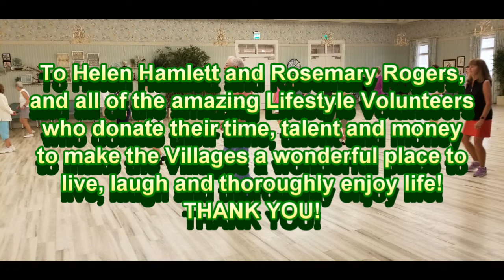I Ain't Crazy but I can get there DEMO hh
Line Dance.  Videotaped during a live class.  DEMONSTRATION by Instructor Helen Hamlett and Rosemary Rogers of The Villages, Florida.  Choreographer: Roger Neff (May 2019).  Level:  Easy Beginner.  Count:  32.  Walls:  4.  Music: I Ain't Crazy by Earl Thomas Conley